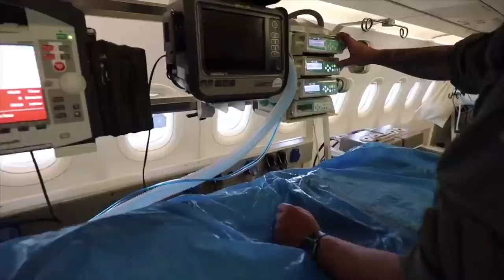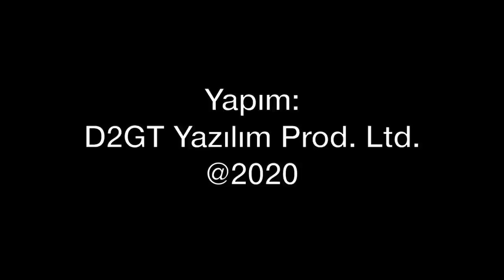tolgaozbek Pistlerini kaybeden havalimanları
Gündemde Atatürk Havalimanı'na inşa edilen hastane var. Ancak bu hastane, ne yazık ki iki pist yok edilerek yapılıyor. Kullanılan tek pist ise bu hastanın dibinde. Yarın "Çok gürültü geliyor" denilerek o pistte kapatılıp Atatürk Havalimanı ranta açılabilir. Oysa havalimanları stratejik yerlerdir. Sadece yolcu gelip gitmesinin yanında deprem gibi olağanüstü durumlarda barınacak, kalacak yerdir. Yardım uçaklarının ineceği, ambulans uçaklarının havalanacağı noktalardır.
Bu durumda sadece kaybedilen Atatürk Havalimanı değil, İstanbul Sancaktepe'deki Samandra Askeri Havaalanı'dır. Geçmişte benzer bir yanlışlık, Samsun'da yapılmıştır. Eski Samsun Havaalanı pisti üzerine bir hastane ve TOKİ blokları inşa edilmiştir...

Videomuzun müziği, değerli takipçimiz Selçuk Çelebi tarafından hazırlandı:
Kanalı  @Ambient Music Selcuk Celebi   Eserlerine ulaşmak için: